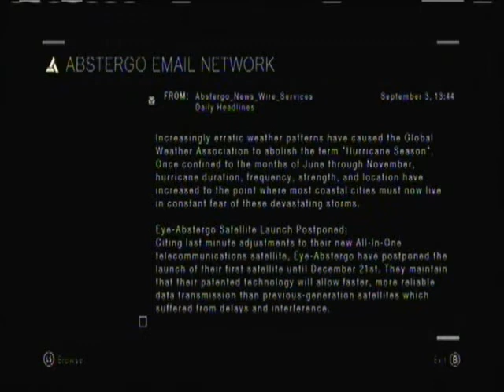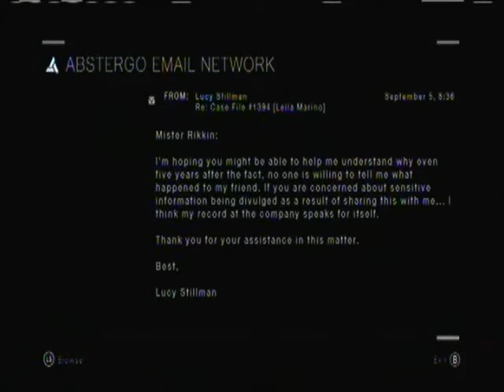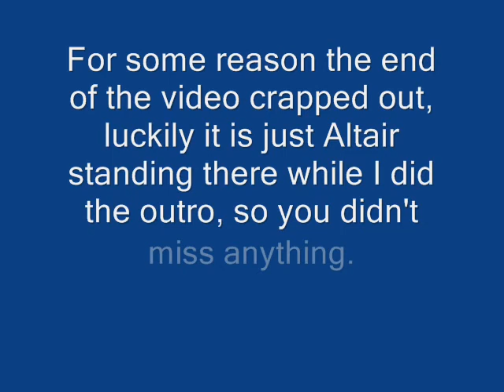Let's Play Assassin's Creed - Part 8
I travel to Jerusalem to take out a man who is abusing his power.

Also, for some odd reason the ending of the video crapped out on me, but don't worry, it was just me standing there talking.

Assassin's Creed is an award-winning historical action-adventure open world stealth video game developed by Ubisoft Montreal for PlayStation 3, Xbox 360, and Microsoft Windows. The bulk of the game takes place during the Third Crusade, with the plot revolving around a sect known as the Secret Order of Hashashin (Assassins). The player is in reality playing as a modern-day man named Desmond Miles, who through the use of a machine named the "Animus", is allowed the viewing and controlling of the protagonist's genetic memories of his ancestors, in this case, Altaïr ibn-La'Ahad, a member of the Assassins.